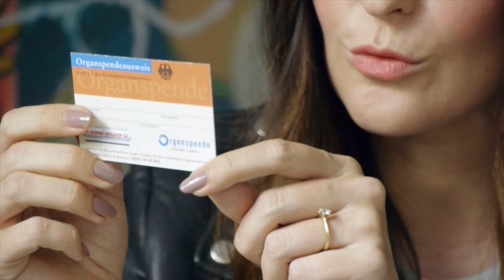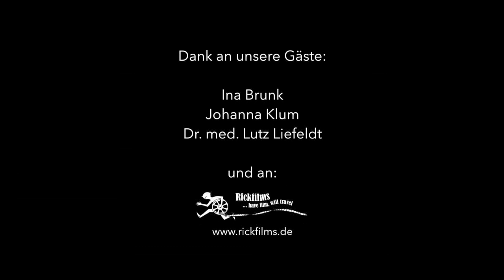Shai Hoffmann's 8th Kidney Anniversary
Berlin-based blogger and social entrepreneur Shai Hoffmann visits Ina Brunk and Johanna Klum from the organ donation awareness group Junge Helden and Dr. Lutz Liefelt (head of the nephrology department at the Charité Hospital in Berlin) on the occasion of the 8th anniversary of his kidney transplant in his VBlog